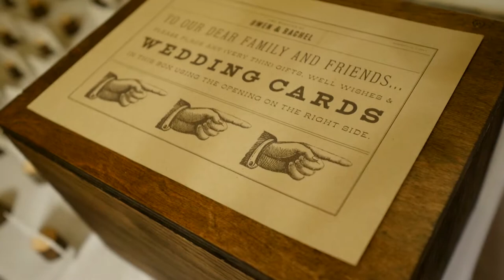Rachel & Owen-A Lumix Story- Wedding Cinematography by Dave Thomas ASC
All Set Cinematographer- Jamie
Panasonic GH4
Photographer: Nick Pompei

We may not be the biggest, best or most known wedding video company out there...but that's because we don't focus on that. We are 99.9% referral based because of people like Rachel and Owen and dozens of their friends who always say the best things about us and get referring us year after year!
.and although, these days at weddings we get to see 2, 3, 4 or more of our previous couples (which we love) our focus is on the couple of that day!

The magic happens when couples just know we're going to love every moment we film and make it all about you and make sure YOU are All Set!

This is just the best of section of section of their wedding package. We'd love for you to see what we can create for you too!